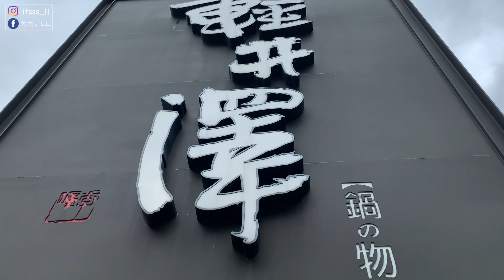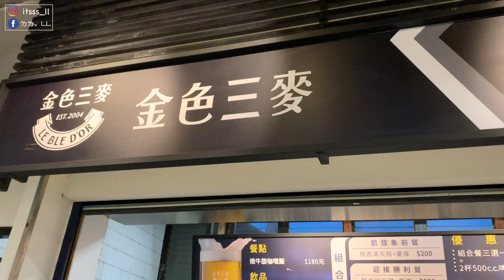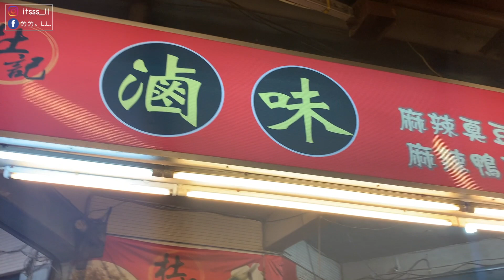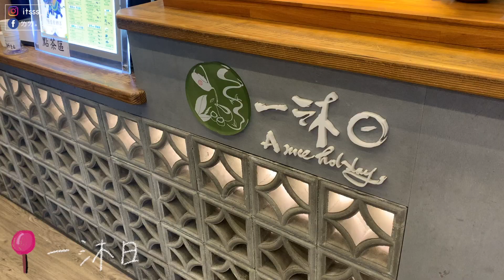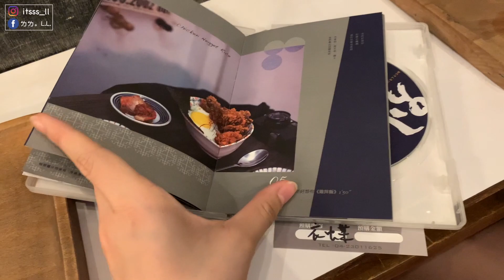暑假VLOG | #5 與室友的台中二日遊 洲際看棒球⚾️做蛋糕🍰看電影到睡著的爽行程 | itsssL.L.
忙碌的暑假終於過了一大半
趁著空擋抓了兩天一夜跟室友來個台中小旅行
(其實就是在我家睡兩天
但保持著一年出去玩一次的頻率！很棒！
希望可以繼續保持
暑假快過完了
有點不知道開學之後要拍什麼
大家可以給我一點意見嗎🥺

📷：Casio GF9 / iPhone XS Max
🎥：FCPX iMovie